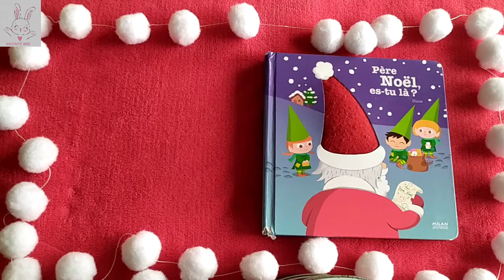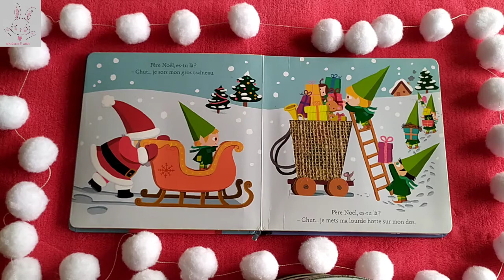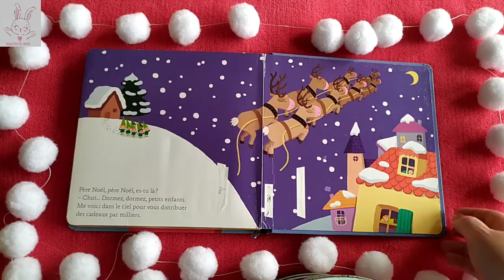LECTURE : Père Noël es-tu là ? [Noël #01]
Résumé : le père noël se prépare pour sa tournée

Merci

A bientôt